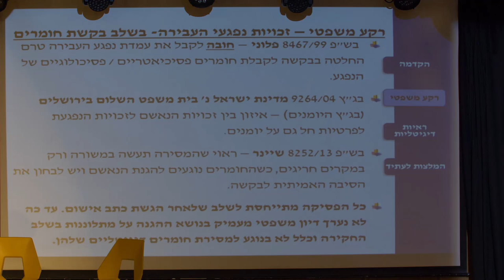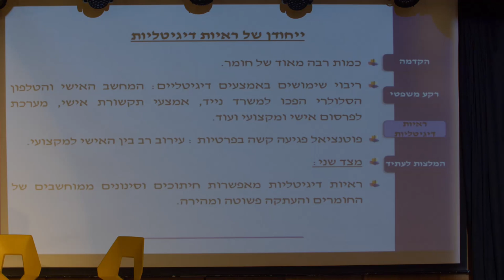הכנס הראשון של האגודה הישראלית לוויקטימולוגיה | מבט רב תחומי על פגיעות ונפגעי.ות עבירה | 06.07.21 7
חומרי חקירה, פרטיות נפגעים וראיות דיגיטליות . עו"ד טלי איזנברג ופרופ' דנה פוגץ'